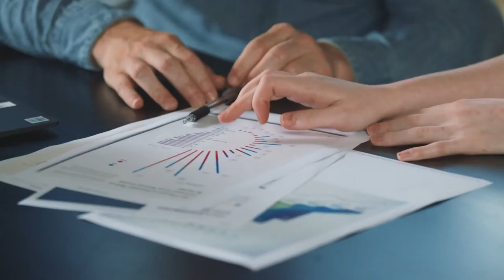Gaining the Right Point of View at the Top: Leadership Transitions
Transitioning into a leadership role, especially one in the C-Suite, can come with a host of new challenges and questions for the person advancing. Along with the traditional needs of growing the organization and meeting expectations, leaders now must also ensure they are ready to respond to cultural and political events, while also caring just as much about the well-being of their people as they do the organization. How can leaders lay the foundation to succeed in this new era of leadership?

Vanessa Ruda, Senior Partner at RHR International, joins the EB & Flow podcast to talk about her experience as an executive coach helping with leadership transitions. She explains why leaders must be comfortable with ambiguity, how they can build a complementary team around them, and why having and sharing an authentic point of view on what’s happening in the world is a necessity.